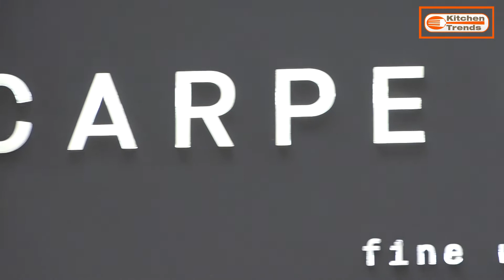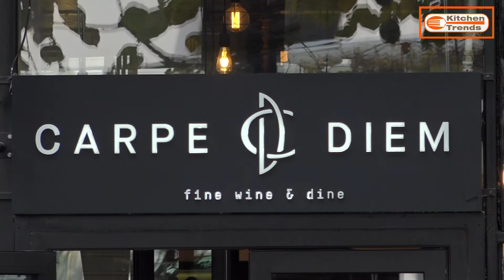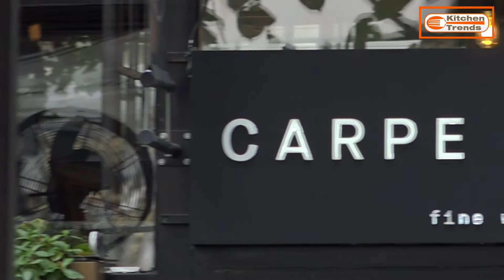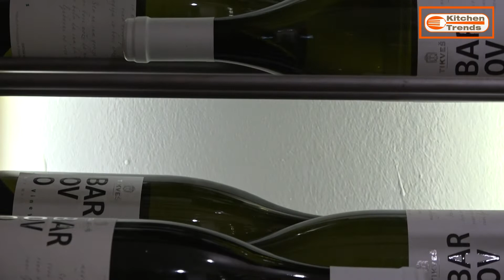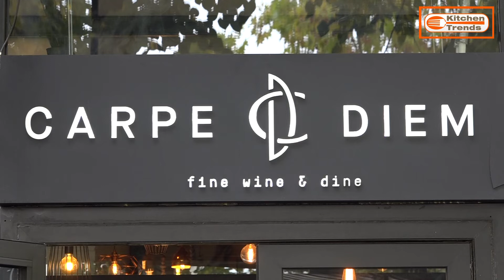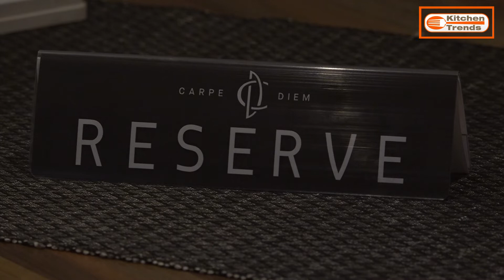"Kitchen Trends" - Restaurant Carpe diem